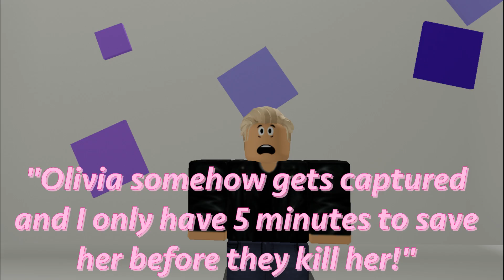The VooDoo Master - Escape The Night Roblox S2 (Ep7)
The VooDoo Master has arrived, Hero and Olivia have to collect the crystals once again to Escape The Night!

Cast

Spiritedsparks07
The Hostess
13kjesster
The Waitress
GlxyCorn
The Jock
TotesItsFunneh
The Nerd
qPearl_Katrina
The Cheerleader
Hxr0s
The Greaser

What's Escape the Night? Escape the Night is an American murder-mystery reality web series hosted by Joey Graceffa that premiered on June 22, 2016 on YouTube Premium. The fourth season was released on July 11, 2019. The series is produced by Brian Graden Media. It is currently the longest running series on YouTube Premium.